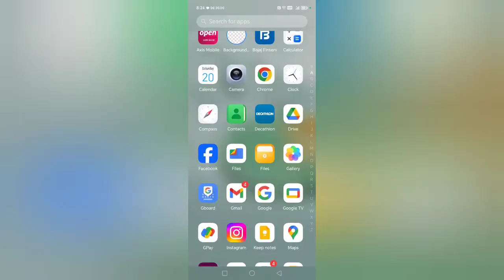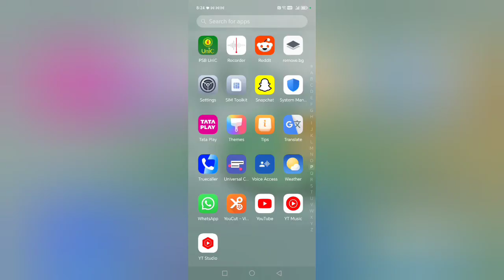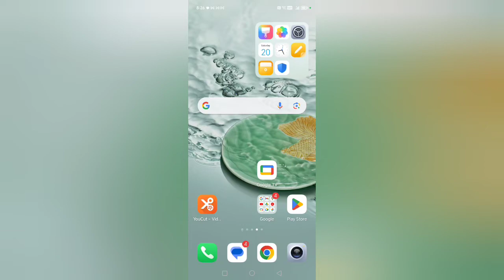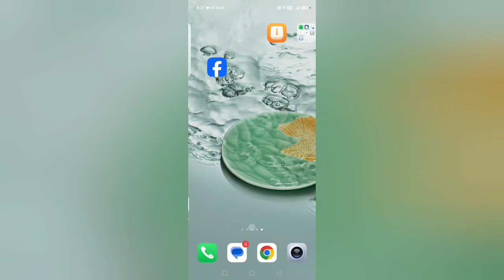Slow and lagging problem solution Honor 90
oppo mobile hang problem solve
laptop hang problem solution
windows 11
mobile lag problenm solve
mobile hang problem
mobile lag problem
computer keeps freezing
windows 7
vivo mobile hanging problem
solution
how to fix lag in pc windows 10
pc lagging windows 11
windows 10 slow startup
computer lagging fix windows 7
windows 11 slow startup
mobile hang problem solve telugu N
pc slow problem windows 10
malayalam

Best powerful CPU under 10k

60-Inch Tripod with Bag

7 Socket 6A Extension Board

multiplug Extension